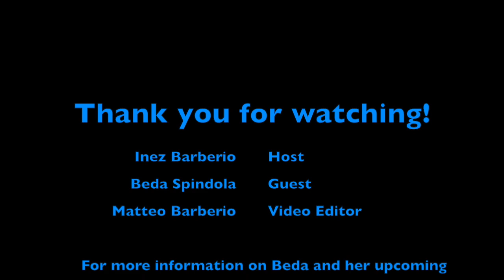From Undercover Boss to NYC and Broadway Bound! - Beda Spindola Sings herself to Stardom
A touching interview with talented singer Beda Spindola on her appearance on Celebrity Undercover Boss with Idina Menzel, moving to NYC, and keeping her faith alive!